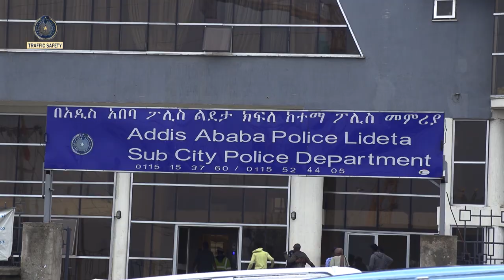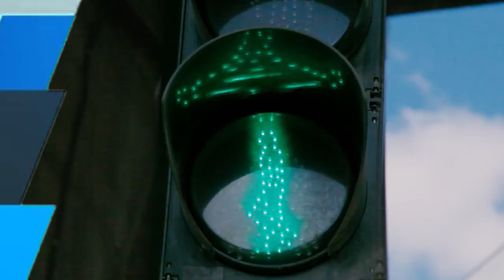በጎነት ለራስ ነው..... ትራፊክ ደህንነት ፕሮግራም 29.11.2015 ዓ.ም